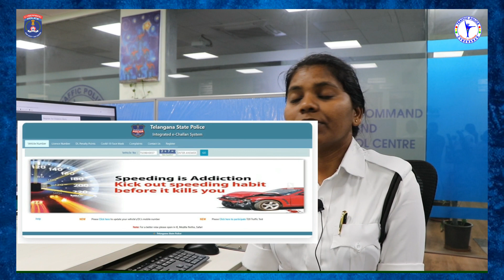Register For Violation Alerts | Cyberabad Traffic Police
మీ బండి పై పడిన చలానా సమాచారం మీ ఫోన్ నెంబర్ కు రావడం లేదా?

మా వెబ్ సైట్ లో "Register For Violation Alerts" ఆప్షన్ ద్వారా అప్ డేట్ చేసుకోండి.

ఇదే లింక్ ను ఉపయోగించి మీ బండి పై పడిన సందేహాస్పద, తప్పు చలానాలపై "Report Us " ద్వారా  ఫిర్యాదు చేయవచ్చు.

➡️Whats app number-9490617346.